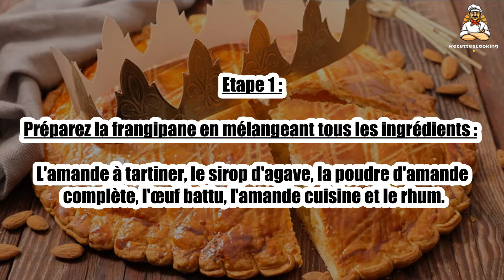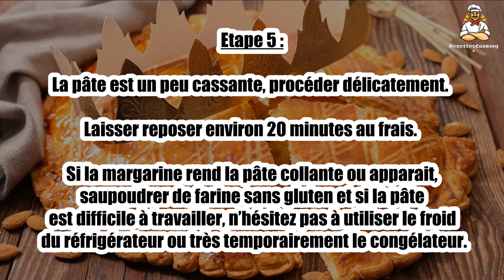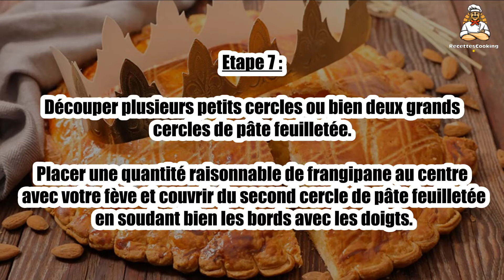Recette : Galette des rois sans gluten ni lait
Bonjour à tous, aujourd’hui recettescooking.com vous présente la recette suivante : Galette des rois sans gluten ni lait

TEMPS TOTAL : 55 min
Préparation : 30 min
Cuisson : 25 min

Ingrédients :

75 g Amande à tartiner
75 g Poudre d'amande complète
1 Oeuf
5 cl Amande cuisine Bjorg
65 g Sirop d'agave
1 ou 2 C à s de rhum
120 g Farine sans gluten Bjorg
80 g Maïzena
1 C à s de gomme de guar
1 pincée Sel
50 g Margarine végétale
100 g Eau
100 g Margarine végétale pour tourner la pâte

Etape 1 : Préparez la frangipane en mélangeant tous les ingrédients : l'amande à tartiner, le sirop d'agave, la poudre d'amande complète, l'œuf battu, l'amande cuisine et le rhum.

Etape 2 : Pour la pâte feuilletée, mélanger la farine de riz, la maïzena, la gomme de guar et la pincée de sel.

Ajouter les 50 g de margarine végétale et mélanger du bout des doigts puis ajouter progressivement l’eau, jusqu’à ce que la pâte forme une boule homogène.

Etape 3 : Laisser reposer environ 20 minutes au frais.

Etalez un peu de farine sans gluten sur une planche puis la pâte à l’aide d’un rouleau de pâtisserie (environ 1/2 cm).

Etape 4 : Placer la margarine végétale au milieu et rabattre les quatre pans de la pâte pour l’enfermer.

Etendre la pâte au rouleau en une bande longue, étroite, régulière et plier la pâte en 3, en rabattant un des bouts sur le milieu de la pâte, et l’autre bout par-dessus le premier.

Etape 5 : La pâte est un peu cassante, procéder délicatement. Laisser reposer environ 20 minutes au frais.

Si la margarine rend la pâte collante ou apparait, saupoudrer de farine sans gluten et si la pâte est difficile à travailler, n’hésitez pas à utiliser le froid du réfrigérateur ou très temporairement le congélateur.

Etape 6 : Recommencer à l’allonger au rouleau, puis plier en 3, c’est le 2ème tour; laisser reposer la pâte au frais environ 20 min.

Recommencer, laisser reposer au frais 20 min entre chaque tour, et donner 6 tours.

Etape 7 : Découper plusieurs petits cercles ou bien deux grands cercles de pâte feuilletée.

Placer une quantité raisonnable de frangipane au centre avec votre fève et couvrir du second cercle de pâte feuilletée en soudant bien les bords avec les doigts.

Etape 8 : Enfin, badigeonner le cercle du dessus de jaune d’oeuf préalablement battu à l’aide d’un pinceau.

Et vous pouvez décorer le haut de votre galette délicatement à la pointe du couteau (rosaces, motifs…).

Etape 9 : Préchauffer le four à 200°C et enfourner pour 20 à 25 minutes.